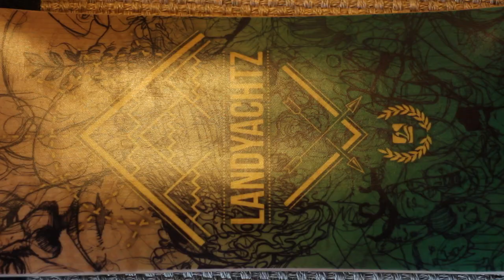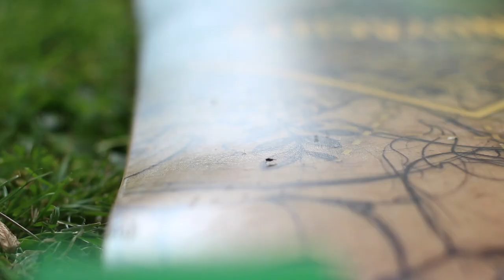Longboarding: Landyachtz 2013 Switchblade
Recently I got a sick new board so Ive made a video to show how good it is.

Rider: Ben Holmes

Setup: Landyachtz 2013 Switchblade 38"
Caliber 50s purple
Abec 11 Freerides 81a/ Mini Monster Hawgs 78a/ Metro Motions 80a

Filmed by:
Ben Holmes
Wesley Southall
Jake Tomlinson

Edit: Ben Holmes